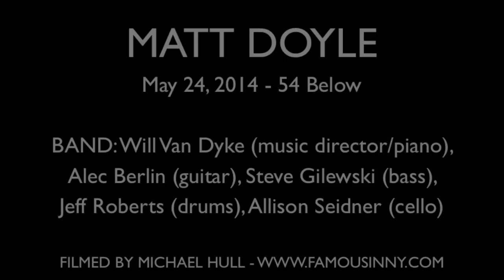Matt Doyle & Bonnie Milligan - "I'll Cover You Reprise" (Rent)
MATT DOYLE

BAND: Will Van Dyke (music director/piano), Alec Berlin (guitar), Steve Gilewski (bass), Jeff Roberts (drums), Allison Seidner (cello)